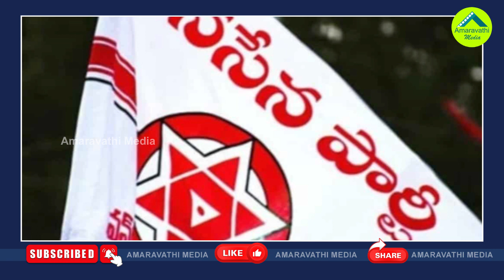అక్కడ వైసీపీని ఏమీ చేయలేమని పవన్ కు అర్థమైందా?| Did Pawan Kalyan Leave These Constituencies To YCP?